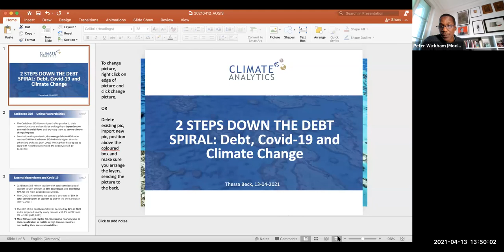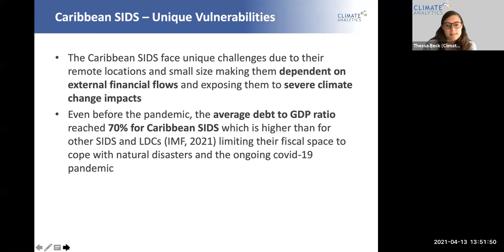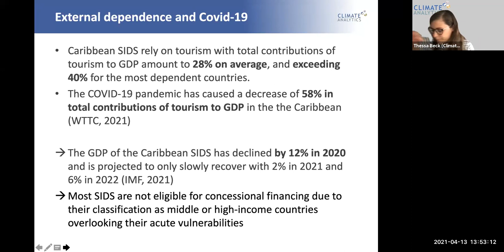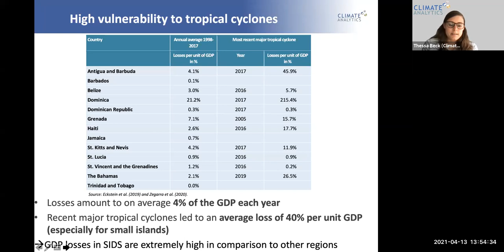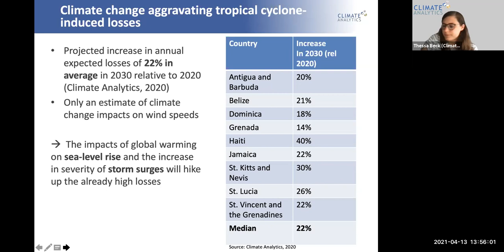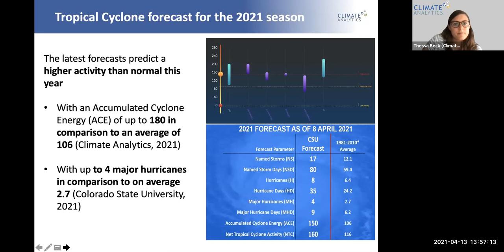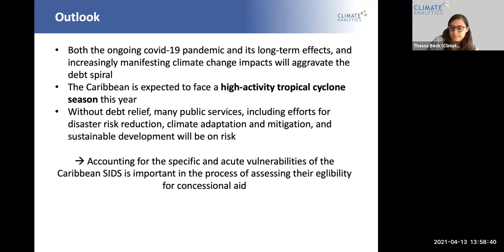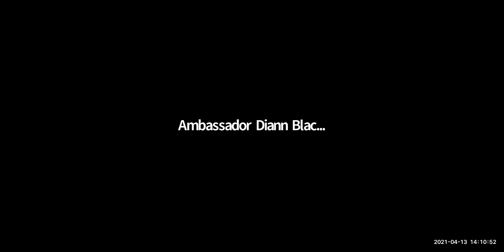Debt-for-Climate Swaps for SIDS: An Innovative Approach to Preventing a SIDS Debt Crisis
Mounting debt levels is arguably one of the most important factors that impede development and perpetuate poverty. There are now a number of initiatives to assuage the debt burden of the most indebted poor countries. Debt relief, when structured properly, can achieve sustainable levels of debt and provide the fiscal space and macroeconomic environment conducive to sustainable development and climate action. Small Island Developing States (SIDS) are a group of countries with unique characteristics and common developmental challenges when it comes to financing for development. The fears of unsustainable levels of debt in SIDS have turned into reality as SIDS debt is now significantly worse as a result of the COVID-19 crisis. As part of a COVID-19 economic rescue package for SIDS, the international community have an opportunity to address simultaneously the crises of debt, advance climate protection and enable SIDS to fully implement the Sustainable Development Goals, the SAMOA Pathway and the Paris Agreement. This High-Level Side Event aims to to align the discussions of debt-for-climate swap with the Financing for Development Forum and to provide space for member states, climate finance experts, civil society, the private sector and the United Nations systems and institutions to discuss and present proposals on how to advance the implementation of debt for climate swap for SIDS and how other developing countries can benefit.

AGENDA

13:10-13:15       Side event opens for participants to join

13:15-13:25       Introductory Remarks

Introductory Remarks by H.E. Dr. Walton Webson, Permanent Representative of Antigua and Barbuda to the UN and Chair of AOSIS

Remarks by H.E. Ms. Fekitamoeloa Katoa ‘Utoikamanu, Under Secretary General of the Office of the High Representative for the Least Developed Countries, Landlocked Developing Countries and Small Island Developing States

13:25-13:45      The Big Picture: SIDS Debt Crisis and the Compounding Impacts of Climate Change and COVID-19

Overview of the Debt Challenges Faced by SIDS, presentation by Ms. Iolanda Fresnillo, Senior Policy and Advocacy Officer, Eurodad

Two Steps Down the Debt Spiral: Debt, COVID-19 and Climate Change, presentation by Ms. Thessa Beck, Research Analyst, Climate Analytics

13:45-14:43      Interactive Panel Discussion

H.E. Mrs. Diann Black-Layne, Antigua and Barbuda’s Ambassador for Climate Change and Chair of AOSIS for Climate Change

H.E Mr. Bob Rae, Permanent Representative of Canada to the United Nations

Ms. Babita Bisht, Deputy Director of External Relations and Lead on Strategic Outreach and Partnerships, The Green Climate Fund

Ms. Iolanda Fresnillo, Senior Policy and Advocacy Officer, Eurodad

Dr. Carl-Friedrich Schleussner, Head of Climate Science and Impacts, Climate Analytics
14:43-14:45      Closing Remarks